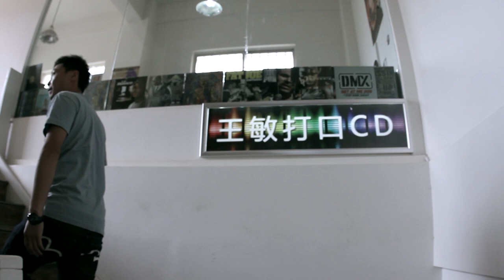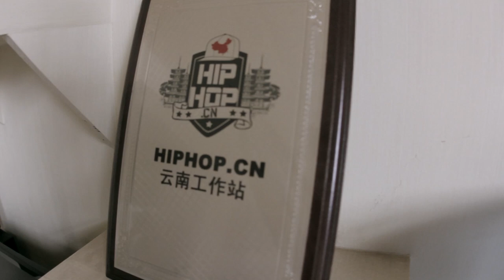ISPO Industry Column - #88 The Spot Skateshop Tour